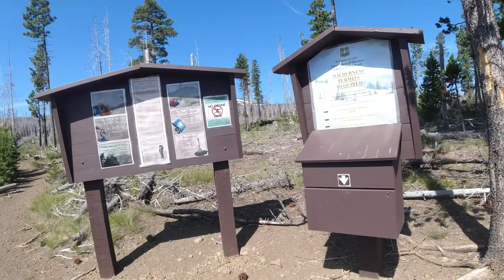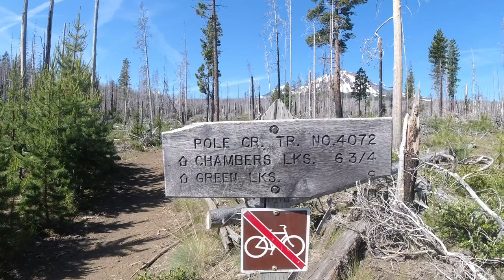Backpacking to Camp Lake, Oregon.. Base of South Sister!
We camped for four days at the base of South Sister. Day hiked all over the valley! Beautiful Sunrise, cool windy days. We had the best time and did not want to leave! This is one of four videos on the trip.